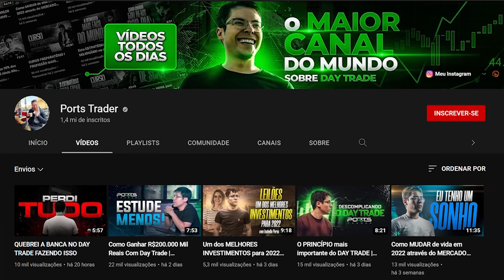10 Curiosidades Sobre Day Trade Que Você Precisa Saber